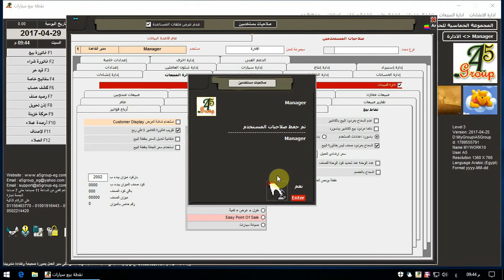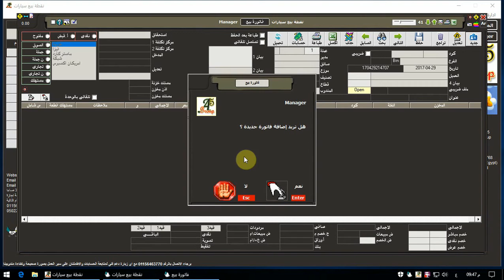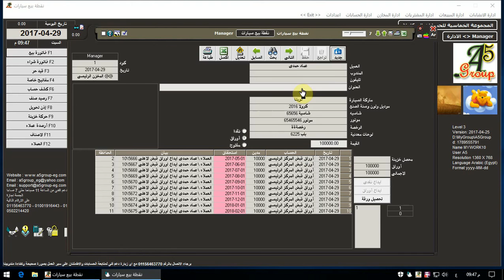48- نقطة بيع سيارات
المجموعة الخماسية للحسابات المتكاملة
A5Group Accounting Systems
48- نقطة بيع سيارات